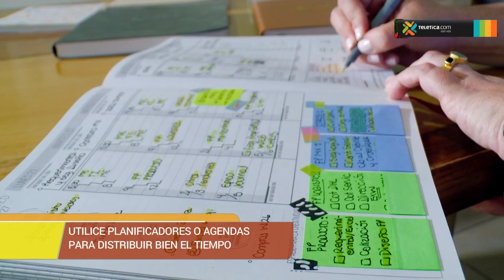Cuatro consejos para cumplir nuestras metas de año nuevo